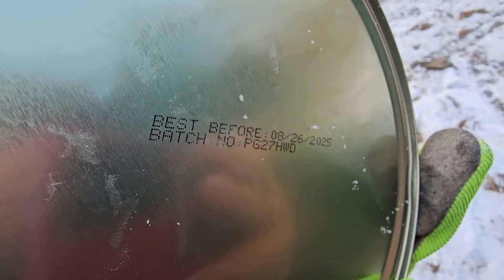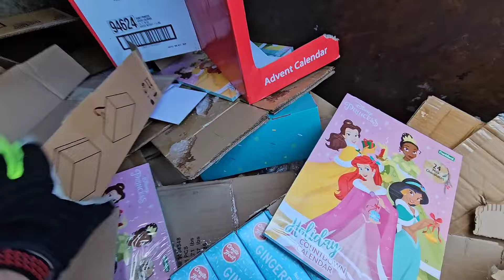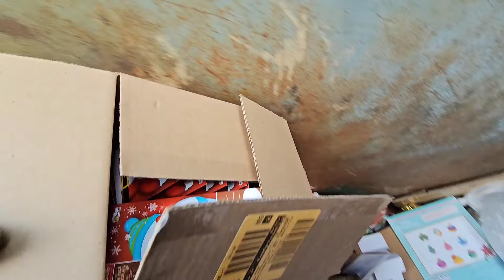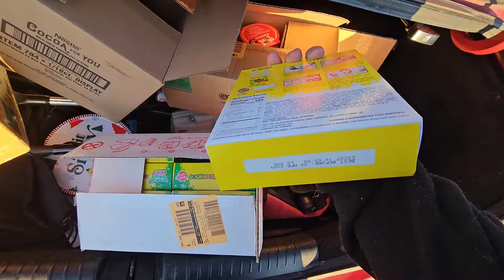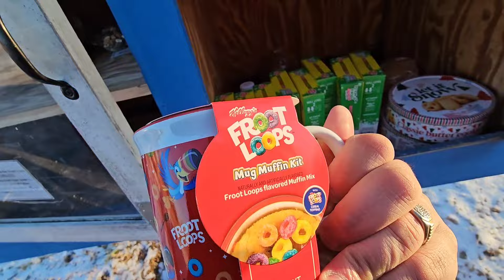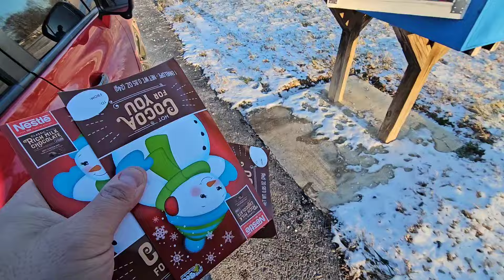Dumpster Diving Jackpot!!! OMGosh look at all of the Snacks!! Let's fill up the Pantry!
Dumpster Diving!! This is crazy this dumpster was loaded with snack food! I saved it all and donated it to the local pantry!! Enjoy 😁